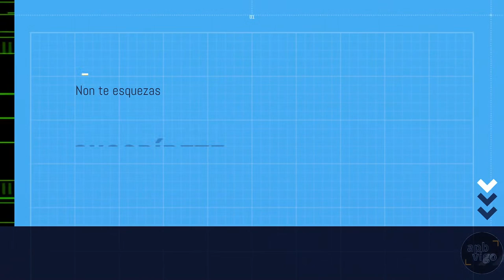Construíndo o niño. Ferreiriño subeliño / Construyendo el nido. Mito común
Aegithalos caudatus
Comarca de Vigo. Galicia.